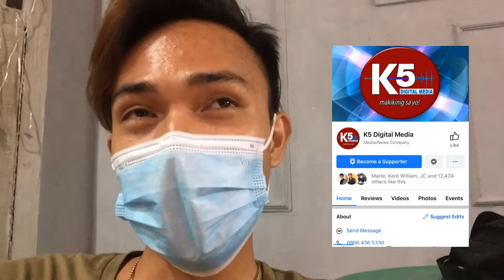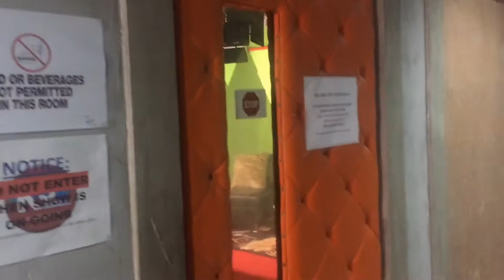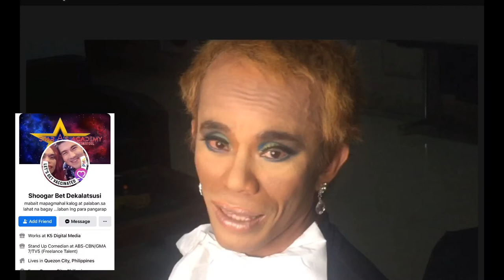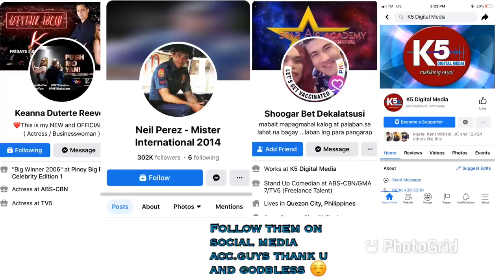Boredom vlog!!Mr.Neil Perez grbe super daks watch na..😍🥰😋@k5digitalmediastudio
Hellow guys I am here again and again uploading my pending video pls support and pls help me to spread happiness and and share my channel so that  we will grow and grow pls like and comment share and click the bell botton para lagi kyo update sa new video ko at iuupload na video thank u and godbless keepsafe everyone

And too all my supporter thank u and keepsafe and to newbie welcome and thank u